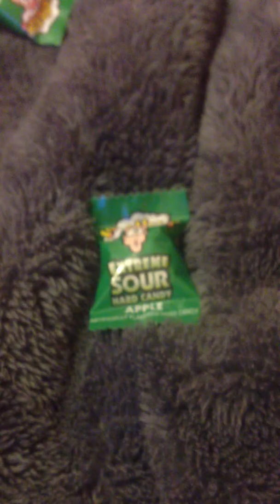Warhead Challenge | Leah's World | Guest World